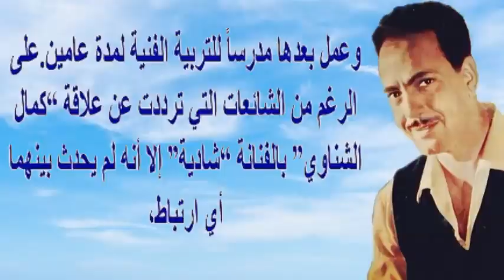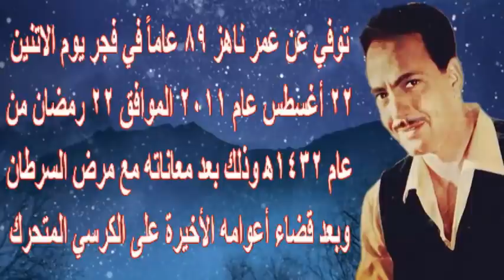كمال الشناوى دونجوان السينما المصرية..تزوج أجمل 5 نساء وأخر صوره على كرسى متحرك | اخبار النجوم